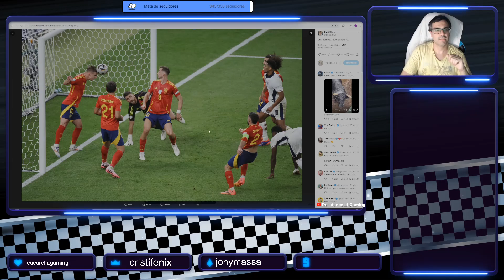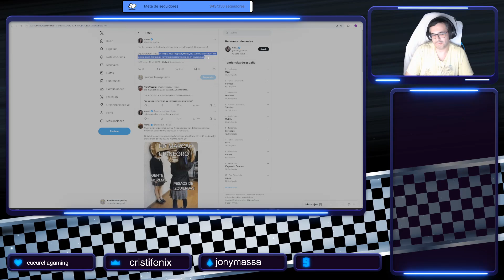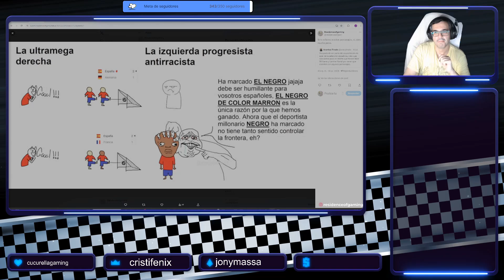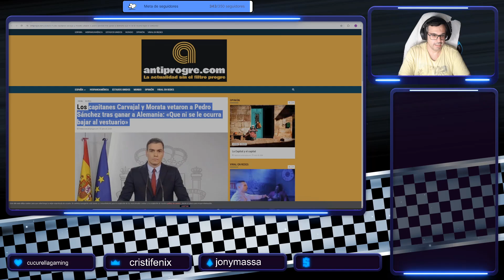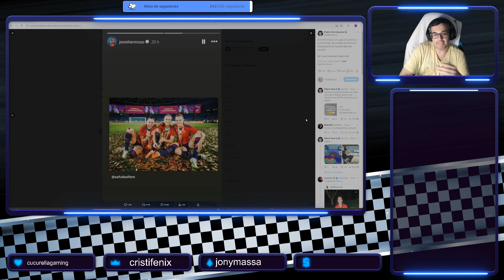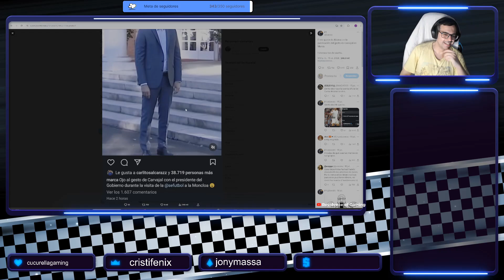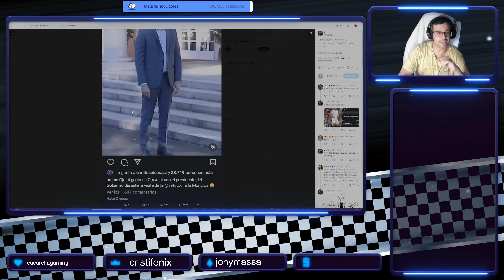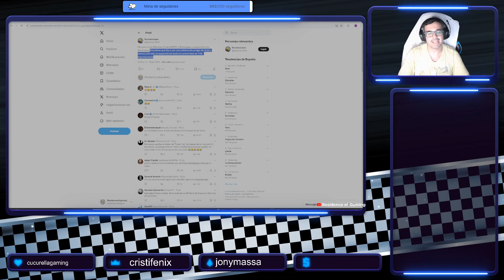Progres arremeten contra la Seleccion Española de Fútbol por no haberse dejado manipular 🤣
Conviértete en miembro de este canal para disfrutar de ventajas:
Enlace de Amazon
Equipo:
Placa base: MSI PRO Z790-S WIFI
Procesador: Intel Core i7 14700K
Tarjeta gráfica: Zotac Gaming GeForce RTX 3090 Trinity
Almacenamiento: Western Digital BLACK WD SN770 2 TB
RAM: Kingston DIMM Fury Beast DDR5 5200 Mhz 32 GB (2x16 GB)
Torre: Mars Gaming MC Nova Custom XL
Fuente alimentación: Be Quiet! Silent 1000 W 80 Plus Gold
Periféricos:
Auriculares HyperX Cloud Stinger Core Wireless 7